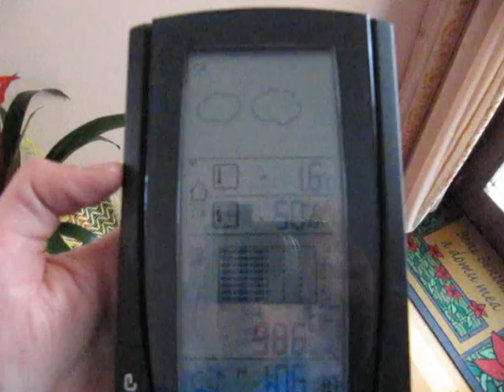Neve a Brescia 17/12/2010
7 evento nevoso in città dall'inizio dell'inverno...Nevicata debole fino alle 13:00 poi leggera intensificazione,fine evento con circa 3 cm..ma con temperatura costantemente sotto zero!